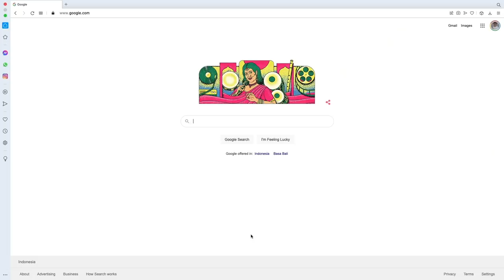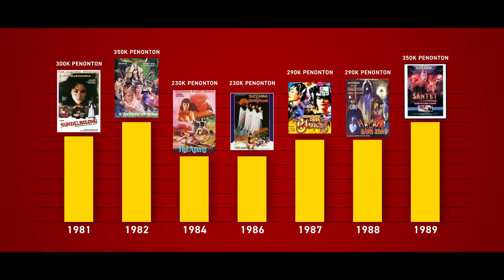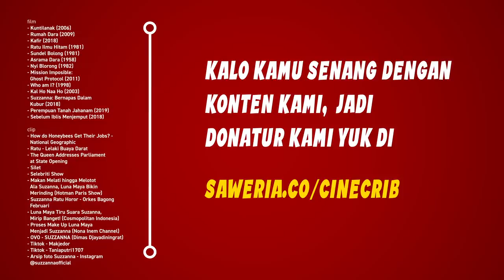Kenapa SUZZANNA Menyabet Gelar RATU HOROR Paling TERSOHOR? - ANABEL EPS. 5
Cine Crib & Habis Nonton Film mempersembahkan: ANABEL - Analisis Gembel.

Anal, anal apa yang gembel? Analisis Gembel.

Sebuah serial analisis film yang sok tau dan pastinya gembel. Isinya sebagian besar hanya opini dan gak ada benar/salah. Di episode terakhir ini, kami mau kasih tribut untuk the one and only Ratu Horor Indonesia, Suzzanna. Oiya sekalian mau bilang makasih ya yang udah ngikutin Anabel Season 1, sampai jumpa di season berikutnya!

LANGSUNG AJA TONTON VIDEONYA SAMPE ABIS! INGET, HARUS SAMPE CREDIT TITLE!

⚠️WARNING⚠️
VIDEO INI MENGANDUNG KONTEN SPOILER. DIMOHON KEBIJAKAN PENONTON.

Jadi investor kami yuk! Seikhlasnya aja, biar kami semangat terus bikin konten baru yang berkualitas buat kamu :) langsung aja klik di sini

Dicetuskan Oleh: Rasyid Baihaqi & Razny Mahardhika
Produser Eksekutif: Aria Gardhadipura
Produser: Sarah Avianto
Penulis Naskah: Mustafa
Video Editor: Wahyu Chandra Wibowo
Penata Suara: Risanggalih & Rex Dio
Pengisi Suara: Razny Mahardhika
Desainer Grafis: Tania Avianto